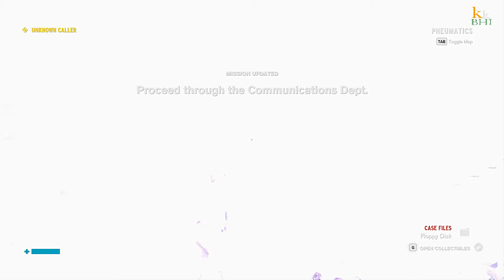Control gameplay walkthrough part 2 Unknown Caller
Control is an action-adventure video game developed by Remedy Entertainment and published by 505 Games. The game revolves around the Federal Bureau of Control (FBC), a secret U.S. government agency tasked with containing and studying phenomena which violate the laws of reality. As Jesse Faden, the Bureau's new Director, players explore the Oldest House – the FBC's paranormal New York headquarters – and utilize powerful abilities in order to defeat a deadly enemy known only as the Hiss, which has invaded and corrupted reality. Control was released on 27 August 2019 for Microsoft Windows, PlayStation 4, and Xbox One.

Control is set within the Oldest House, a featureless Brutalist skyscraper in New York City, which is referred to in-game as a "Place of Power." The Oldest House's interior is far larger than its exterior, an enormous, constantly shifting supernatural realm that defies the laws of spacetime. Control is built in the Metroidvania format, with a large world map that can be explored at a nonlinear pace, unlike Remedy's previous titles, which were primarily linear. As the player unlocks new abilities and clearance throughout the game, new areas of the Oldest House can be explored, opening various side-quests. Certain areas known as Control Points can be used to fast travel throughout the building after they have been cleared of enemies.

A new A.I. system known as the Encounter Director controls interactions with enemies based on the player's level and location in the Oldest House. Enemies in Control are predominantly human agents of the FBC possessed by the Hiss, an otherworldly force. They range from standard humans carrying firearms to heavily mutated variations which possess a variety of superpowers. Some of Jesse's abilities allow her to seize control of enemies' minds temporarily, turning them into her allies, and allowing their abilities to be used for the player's benefit.

I hope you guys enjoyed the video, leave your comments about your favourite part and do give some suggestions!! and Give it a big thumbs up.

Gameplay presented to you by KuchBhiKabhiBhigaming.

we really appreciate your contribution.